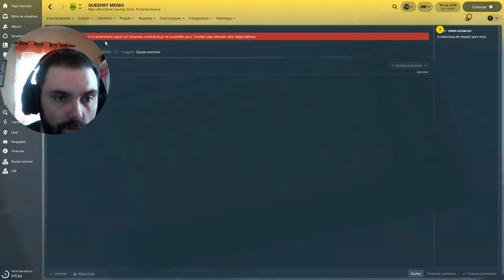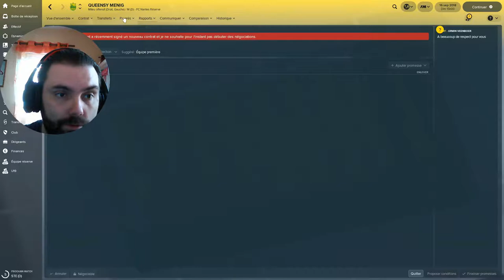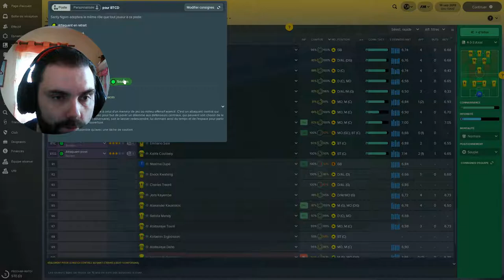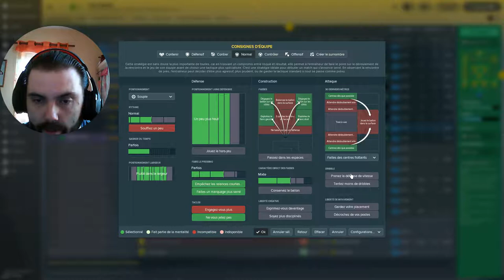FOOTBALL MANAGER 2018 FC NANTES - Saison 2 ⚽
Bonjour, voici la nouvelle saison avec le FC Nantes.